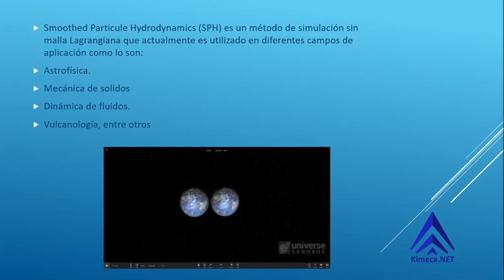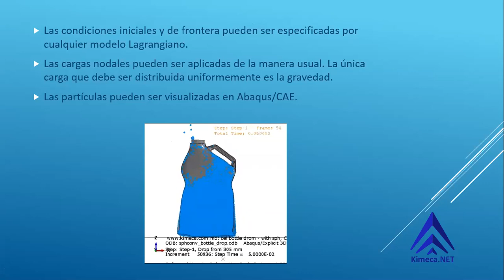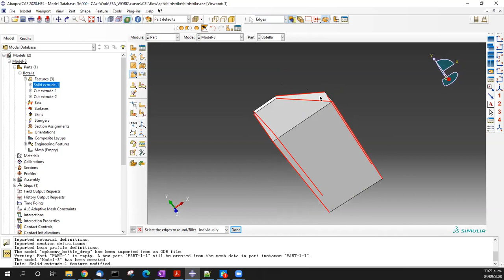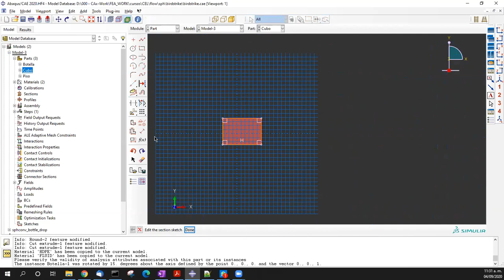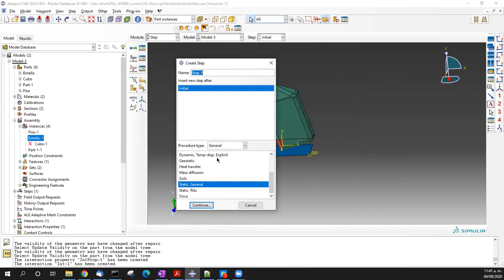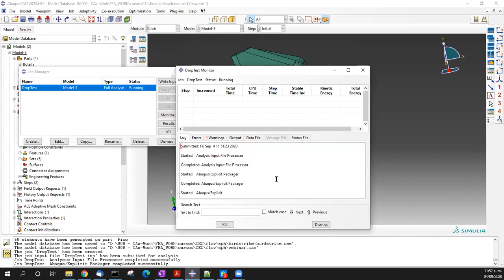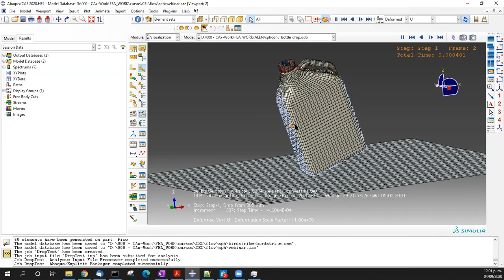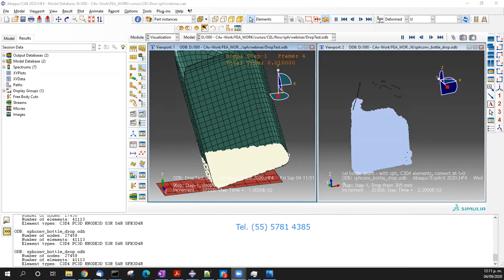Smooth Particle Hydrodynamics With Abaqus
Fluid Structure Interaction,.
Drop Test of a Partial Filled Bootle